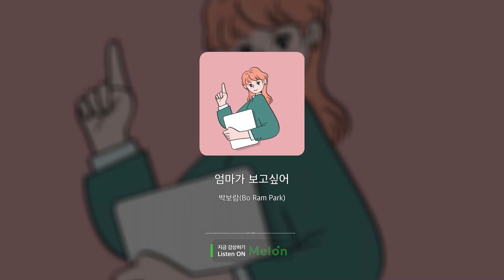[Audio] 박보람(Bo Ram Park) - 엄마company (엄마컴퍼니)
박보람(Bo Ram Park) [   엄마company (엄마컴퍼니)   ] - 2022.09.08

/앨범해설/

창작 뮤지컬 '엄마company(엄마컴퍼니)' OST 발매

"잘난 엄마가 필요해!"

누구나 한번쯤 꿈꿔봤던 판타지!
우리 엄마가 부자였으면.. 우리 엄마가 똑똑했으면.. 우리 엄마가 잘났으면..

15세 사춘기 소녀 지은이는 우연히 발견한 '엄마company'의 전단지를 보고 반신반의하며 전화를 걸어보는데..

2022년 8월, 뮤지컬팀 레인보우에 의해 초연된 창작 뮤지컬 '엄마company(엄마컴퍼니)'의 메인 OST 총 4곡이 담겨있다.
판타지와 사춘기 소녀의 발랄함, 그리고 엄마를 향한 갈망과 그리움, 감동까지 모두 선사하는
모든 세대를 아울러 공감할 수 있는 창작 뮤지컬이다.
극본 및 대본 창작에 참여한 뮤지컬팀 '레인보우'의 멤버 모두가 OST의 작사와 보컬 피쳐링을 맡아
배우의 감정선을 그대로 이어갈 수 있도록 하였고,
연주자 및 작곡가인 박보람이 모든 곡의 작곡 및 편곡을 맡아 프로듀싱 하였다.

/track list/
00:00 잘난 엄마가 필요해
01:25 여기는 엄마컴퍼니
02:41 엄마가 보고싶어
05:00 사랑해 내 딸
07:53 잘난 엄마가 필요해(Inst)
09:18 여기는 엄마컴퍼니(Inst)
10:32 엄마가 보고싶어(Inst)
12:54 사랑해 내 딸(Inst)

/CREDITS/

1. 잘난 엄마가 필요해

Lyrics & by 권나현
Composed by 박보람(Bo Ram Park)
Arranged by 박보람(Bo Ram Park)

2. 여기는 엄마 컴퍼니

3. 엄마가 보고싶어

Lyrics by 문보원, 윤은미

4. 사랑해 내 딸

Lyrics by 박보람(Bo Ram Park)

Vocal 권나현, 박주왕, 문보원, 윤은미
All instruments played 박보람(Bo Ram Park)
Mixed and Mastered by Gig Studio